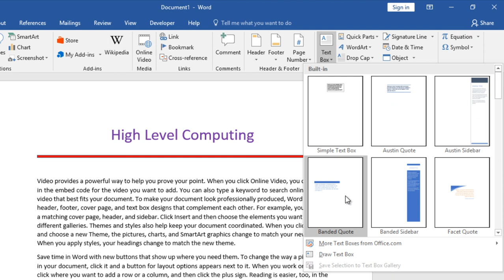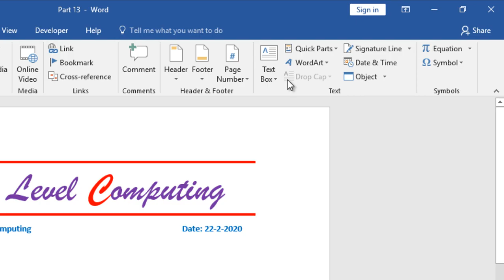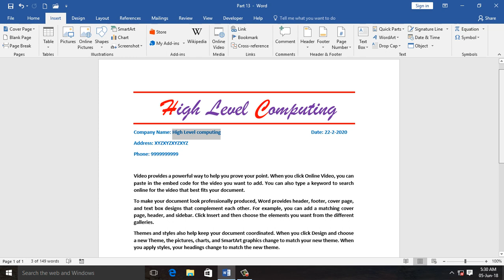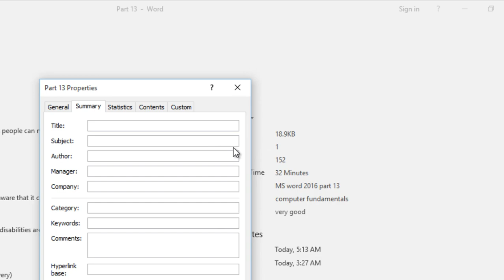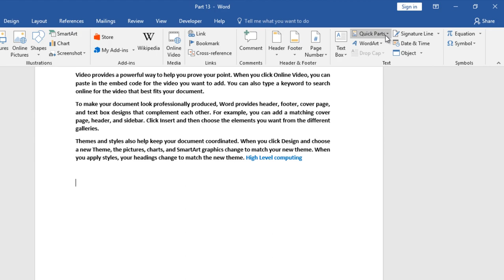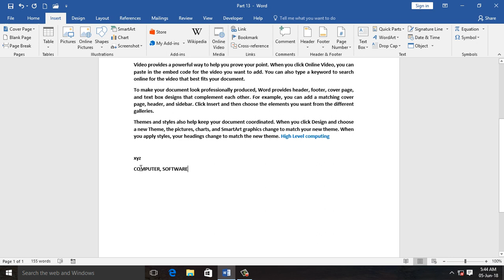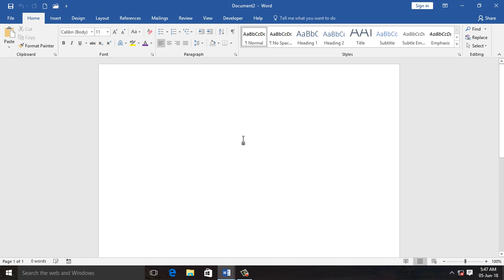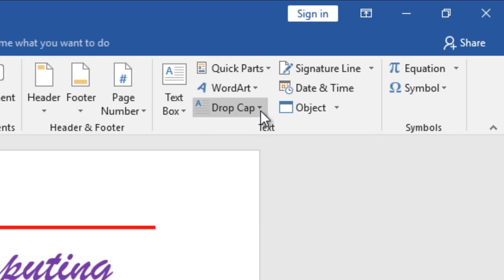MS Word in Hindi By Computer Lecturer Part - 13 | MS Word videos |By High Level Computing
In this video we discussed about Ms word insert tab and its text group and their commands like auto tex, fields, building blocks, document properties etc.

Ms word video in hindi,
Best MS word videos,
MS word,
Ms word videos,
Microsoft Word in hindi,
MS Word best tutorials,
Top MS Word Videos,
MS word best video Lecture,
Computer learning videos,
Ms word latest version videos,